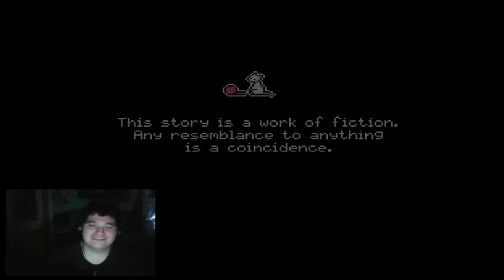Dating a Pervert...OOH, Fluffy Bunny! | Shihori Escape #1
For the start of spoopy month, we play through an RPGMaker game with dating a pervert... THE FLUFFY BUNNY IS SO CUTE (and possibly more than that?)! All that and more in part one of Shihori Escape!

New gaming videos throughout the month of October every Friday and/or Saturday! Time to get your spoopy on!